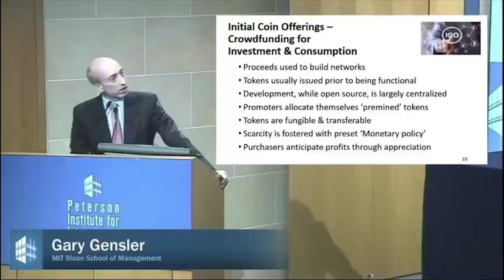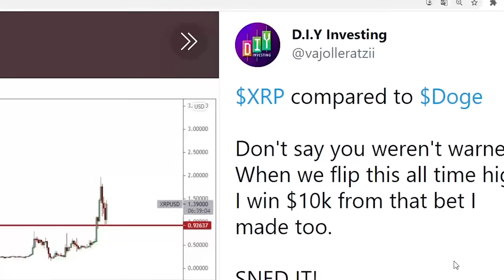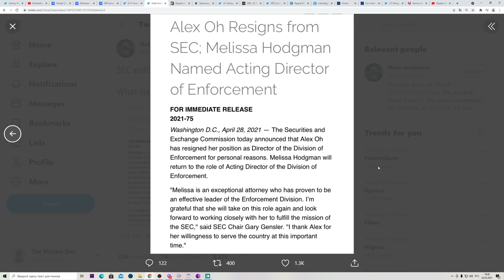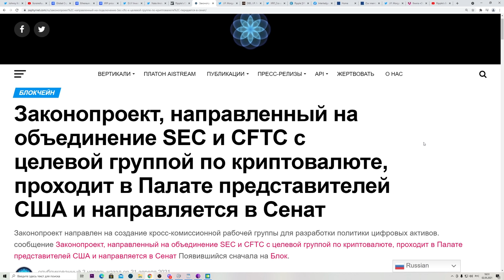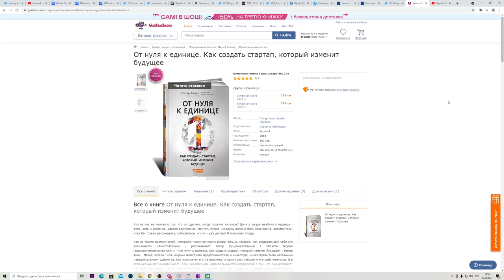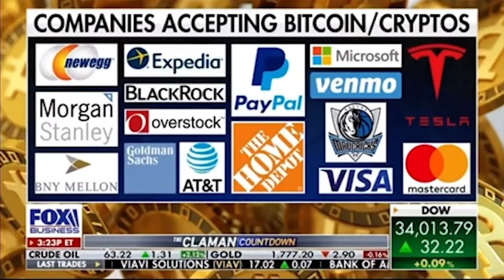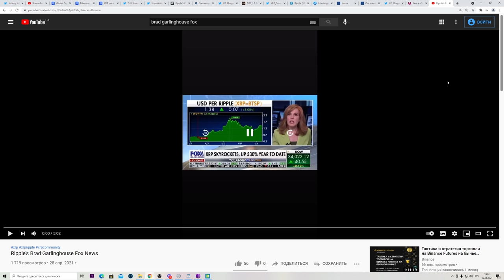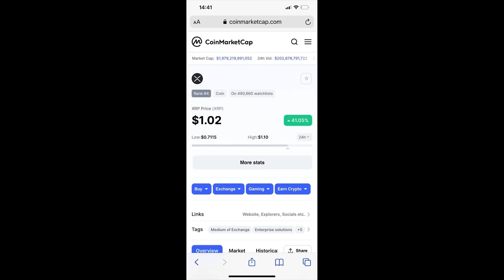XRP ПОВТОРИТ РОСТ DOGECOIN! JPMORGAN СОЗДАЕТ АЛЬТЕРНАТИВУ Ripple! Обрати внимание на эти токены!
ПЛАН ИЛОНА МАСКА НАСЧЕТ БИТКОИНА